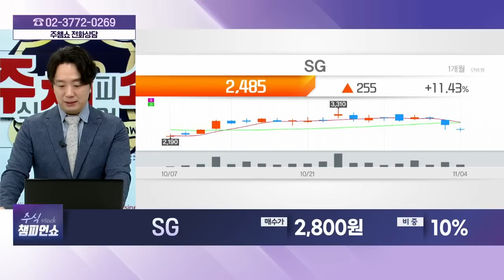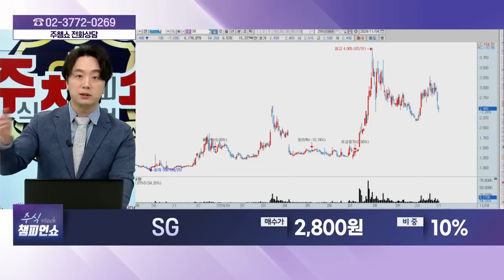SG(255220) - 종목상담 문현진 멘토 (20241104)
[바이앤셀] - 월~금 12:00 ~ 13:00
[상한가 특급배송] - 월~금 19:00 ~20:00
[주식 챔피언 쇼] - 월~금 20:00 ~ 21:00
[마켓위너] - 월~금 22:00 ~23:00
[주식 코치] - 토 9:00 ~ 11:00
[주식 사서함] - 토 11:00 ~ 12:00

2) 유튜브: 이데일리TV 채널›생방송 채팅창